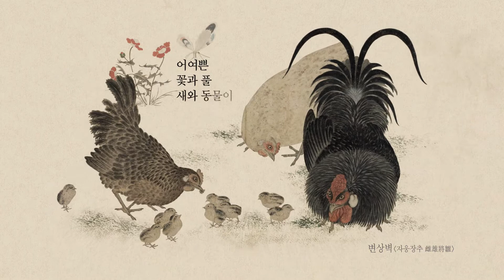[DDP 전시] 간송문화전 5부 : 화훼영모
벌써 5부째를 맞이하고 있는 간송문화전!
5부는 10월 23일부터 '화훼영모' 라는 주제로 열립니다.